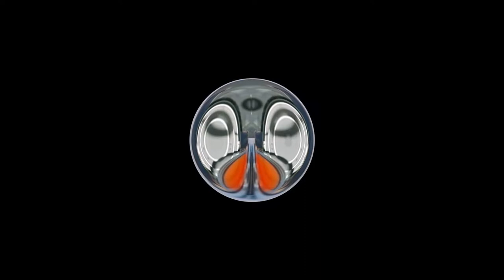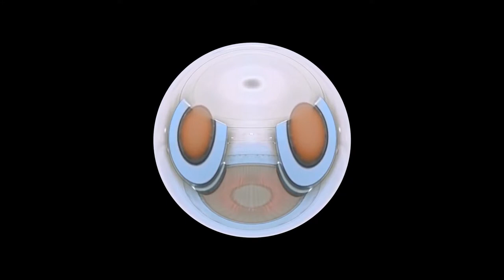An Ongoing Moment by Matthew Atkins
Part Piece by Mathew Atkins

Music composed & performed Mathew Atkins  MRM2017
Video by Harvey Sharman-Dunn
Copyright Haunted by fame 2017